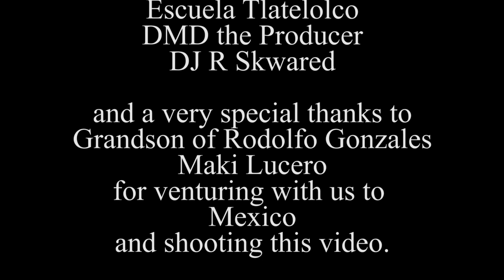I Am Joaquin by Corky Gonzales, Luis Valdez & Daniel Valdez - Official Music Video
A music video for a Hip-Hop version of the poem "I Am Joaquin" by Chicano activist Rodolfo "Corky" Gonzales.  The song was produced by DMD The Producer.  Additional lyrics and performance by Hip-Hop group 2MX2 from Denver, Colorado.  Scratches by DJ R Skwared.  Guitar by Daniel Valdez.  The video was shot by Maki Lucero in Zacatecas,Mexico.  The video also incorporates clips of the West High School blowout of 1971 and La Raza march.